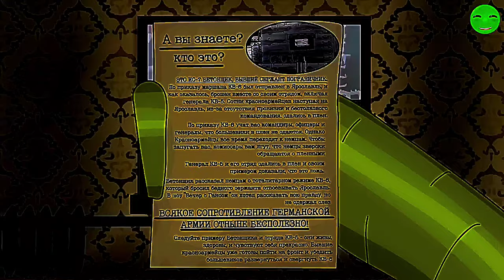Third Reich Song/Песня Третьего Рейха